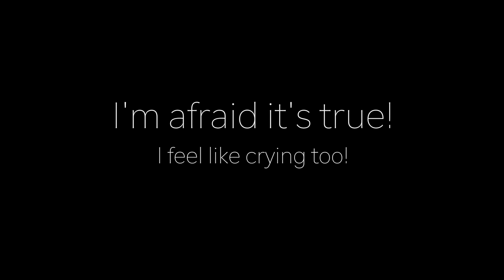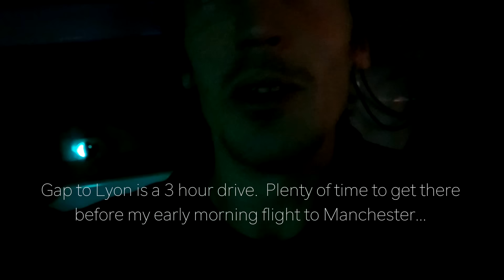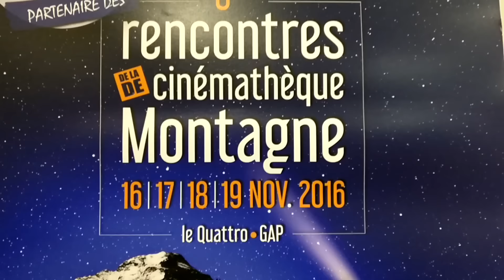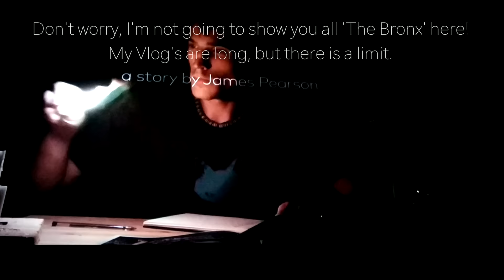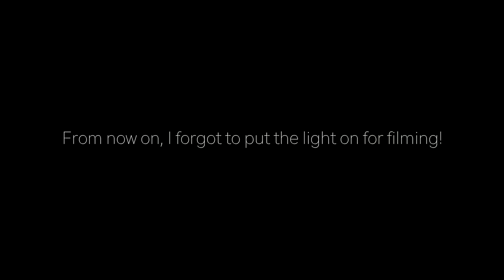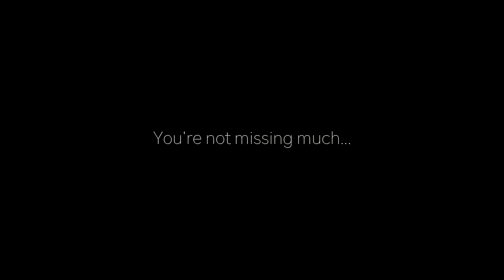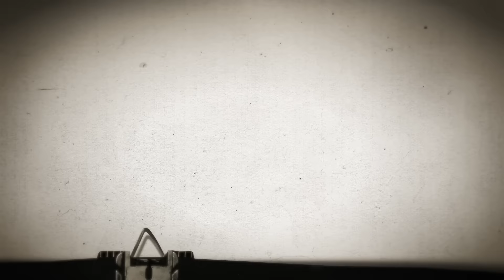Vlog 017 - You Cant Always Get What You Want!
You cant always get what you want!  This weeks Vlog from Once Upon A Climb​ has very important message.  It's something we all need to learn, even if it does involve ice cream!

One of the common misconceptions about the life of a professional climber is that we simply get to go climbing, all the time.  Whilst it's true that there are a few amazing, gifted individuals who can do just that, the majority of us have to 'work' to make the dream a reality.

Don't get the violins out just yet, when I say "work" I'm not talking about doing a 9 to 6 in an office with a hellish commute every day. We do however put in the hours away from the cliffs, be it writing articles, planning projects, talking to journalists...

Films are becoming a bigger and bigger part of our lives, and with them comes ever more demands on our time.  A climbing film is way more than the just the 10 minutes on Youtube, it is often months of planning, production and presentation, and a film will rarely be a success without those key ingredients. Finding the balance is complicated, and I'm certain that there are time we lose it, on one direction or the other, but thats what life is all about. So how do you make a climbing Vlog when you haven't been climbing for a few days?  Here is Once Upon A Climb's Vlog 017 about one crazy day (and night)...